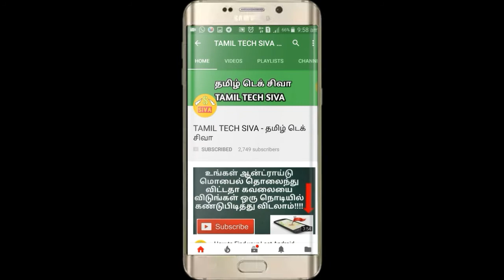Jio வின் அதிரடி|5G சேவையை அறிவித்தது|Jio launch 5G Network |Tamil tech Siva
Hello friends
          இந்த வீடியோவில் ஜியோ நிறுவனம் அதிரடி முடிவு.இந்த IPL விளையாட்டை ஒட்டி 5G சேவையை வழங்க முடிவு செய்துள்ளது.

                       Like to Video